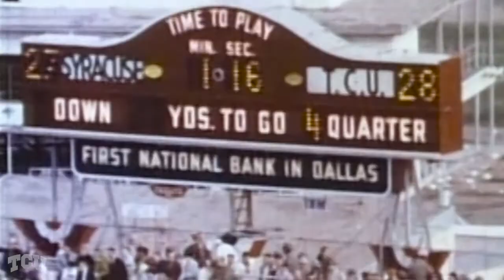TCU vs. JSU Hype Video